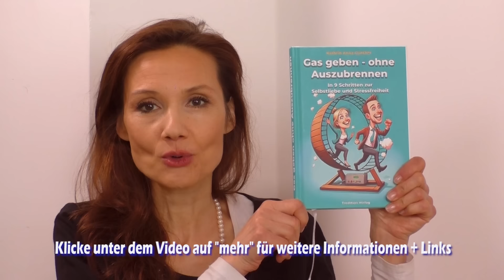Manifestieren: Wann funktioniert es - erklärt Bewusstheitscoach Kathrin Anna Günther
00:00 Megatrend Manifestieren
01:24 Bettina Geitner YouTube
05:00 Manifestieren Gedanken
09:00 Negatives Denken löscht Manifestation
12:27 Anleitung Manifestieren
15:00 Mainfestieren Übung
17:00 Manifestieren und Einstellung ändern
18:00 Mit Wut und Mut die Komfortzone verlassen – Selbstwert steigern
20:00 Stressbalance Selbstvertrauen
21:00 Erfolg durch Durchhalten
22:00 Lösungsorientiert Denken
23:00 Grundvertrauen
24:00 Lösung finden in Stille
28:00 Ernährung bei Stress
30:00 Darmgesundheit und Darmhirn